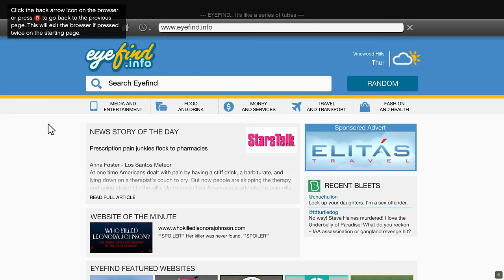The Mystery of the Ghost Dog - Grand Theft Auto V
We're back in sunny Los Santos for today's video in which we explore the mystery surrounding a rather unexplainable dog.